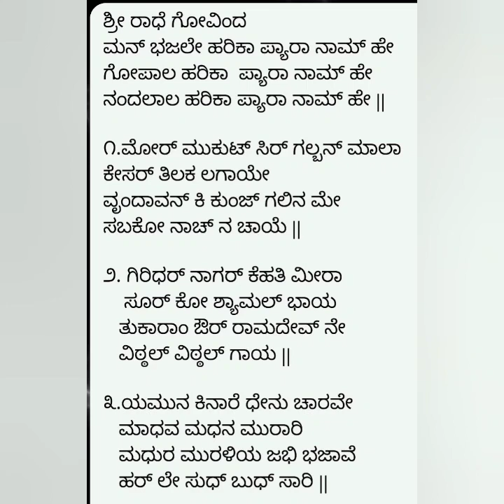ಶ್ರೀ ರಾಧೇ ಗೋವಿಂದ ಕೃಷ್ಣ ಜನ್ಮಾಷ್ಟಮಿಯ ಭಜನೆ|Shri Radhe Govinda Man Bhajale Krishna Janmashtami Bhajan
ಈ ಹಾಡನ್ನು ಕೃಷ್ಣ ಜನ್ಮಾಷ್ಟಮಿಗೆ   ಹಾಡಲು ಅನುಕೂಲವಾಗುತ್ತದೆ

ಹಾಡಿದವರು  -ಅಮೃತಾಶೆಟ್ಟಿ

ಶ್ರೀ ರಾಧೆ ಗೋವಿಂದ
ಮನ್ ಭಜಲೇ ಹರಿಕಾ ಪ್ಯಾರಾ ನಾಮ್ ಹೇ
ಗೋಪಾಲ ಹರಿಕಾ  ಪ್ಯಾರಾ ನಾಮ್ ಹೇ
ನಂದಲಾಲ ಹರಿಕಾ ಪ್ಯಾರಾ ನಾಮ್ ಹೇ ||

೧.ಮೋರ್ ಮುಕುಟ್ ಸಿರ್ ಗಲ್ಬನ್ ಮಾಲಾ
ಕೇಸರ್ ತಿಲಕ ಲಗಾಯೇ
ವೃಂದಾವನ್ ಕಿ ಕುಂಜ್ ಗಲಿನ ಮೇ
ಸಬಕೋ ನಾಚ್ ನ ಚಾಯೆ ||

೨. ಗಿರಿಧರ್ ನಾಗರ್ ಕೆಹತಿ ಮೀರಾ
    ಸೂರ್ ಕೋ ಶ್ಯಾಮಲ್ ಭಾಯ
   ತುಕಾರಾಂ ಔರ್ ರಾಮದೇವ್ ನೇ
   ವಿಠ್ಠಲ್ ವಿಠ್ಠಲ್ ಗಾಯ ||

೩.ಯಮುನ ಕಿನಾರೆ ಧೇನು ಚಾರವೇ
   ಮಾಧವ ಮಧನ ಮುರಾರಿ
   ಮಧುರ ಮುರಳಿಯ ಜಭಿ ಭಜಾವೆ
   ಹರ್ ಲೇ ಸುಧ್ ಬುಧ್ ಸಾರಿ ||

ನಮಸ್ಕಾರ

ಈ ಚಾನೆಲ್ ನಿಂದ ನಿಮಗೆ ಸರಳವಾದ ಭಕ್ತಿಗೀತೆಗಳನ್ನು ,ಭಜನೆಗಳನ್ನು,ದಾಸರಪದಗಳನ್ನು  ಕಲಿಯಲು ಅನಕೂಲವಾಗುತ್ತದೆ .

ಧನ್ಯವಾದಗಳು .

Hai everyone
I Shared  Shri Radhe Govinda Krishna bhajan in this video .